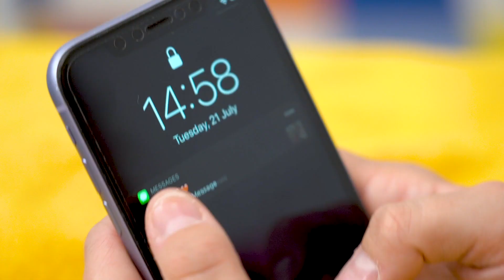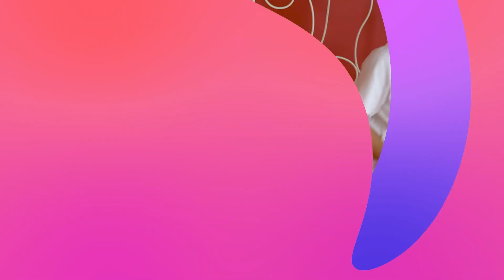Pacarku vs Sahabatku | FUN2U Indonesian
Hari ini Chloe harus membuat keputusan yang sulit: memilih sahabatnya atau pacarnya. Siapa yang akan dia pilih ya?